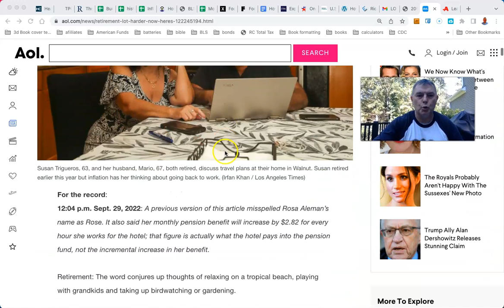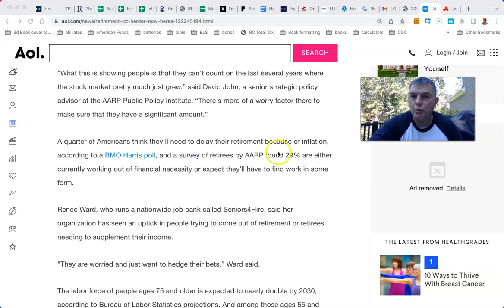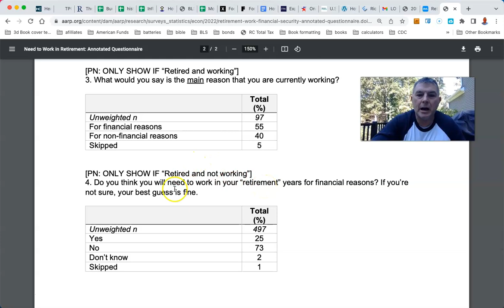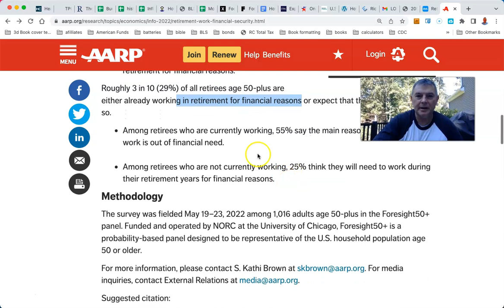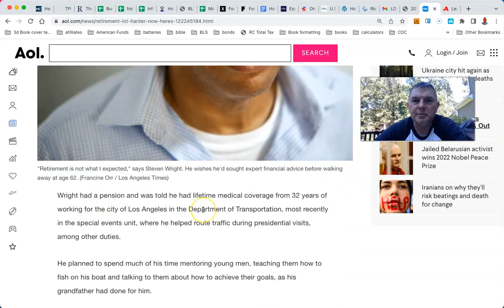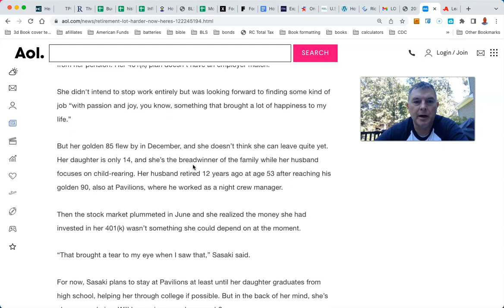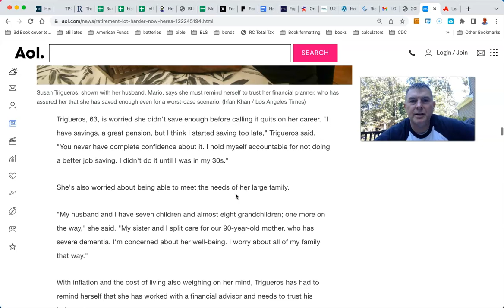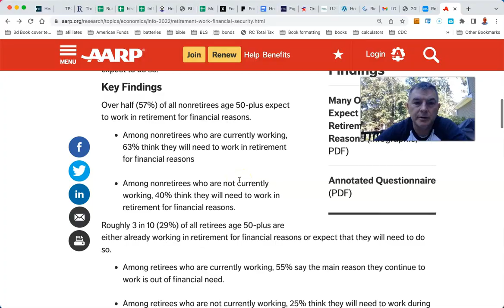Retirement is a Lot Harder Now - Here's how people are making it work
You Can RETIRE on SOCIAL SECURITY: